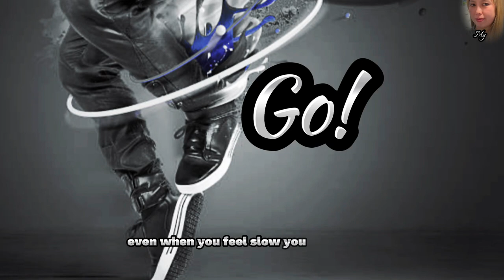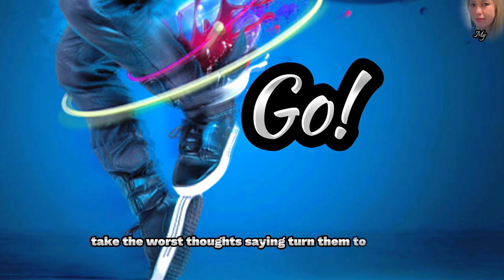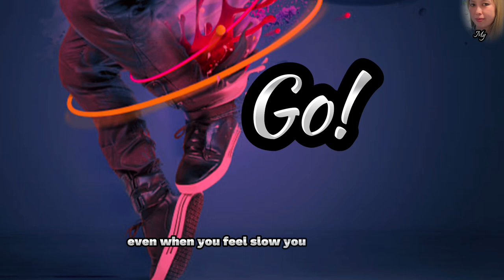GO | NEFFEX (LYRICS)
GO | NEFFEX